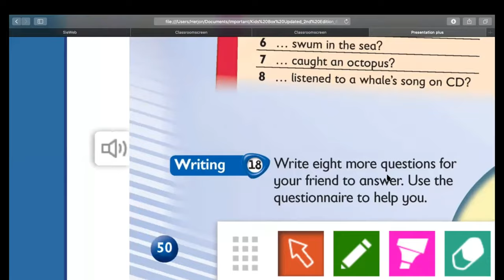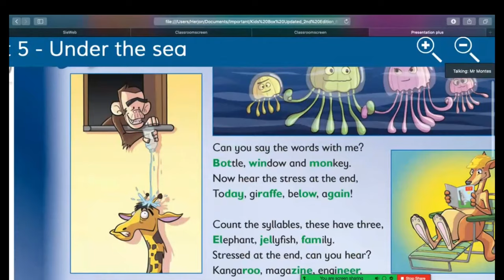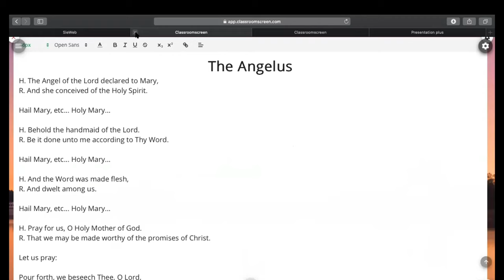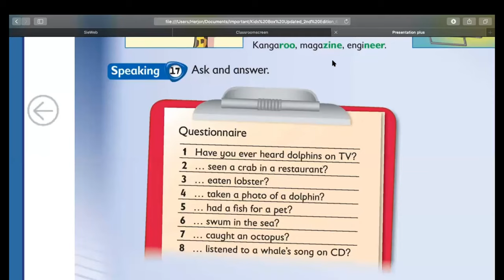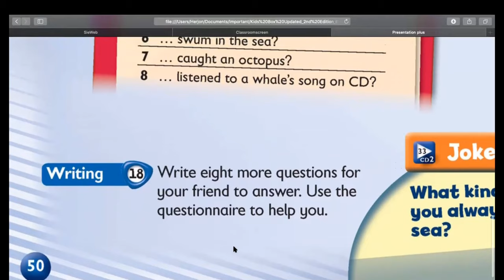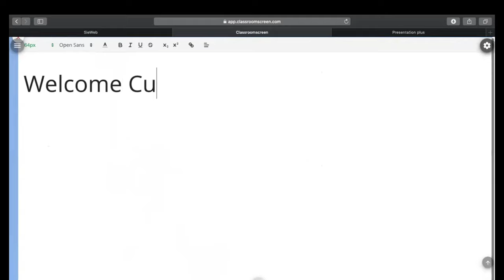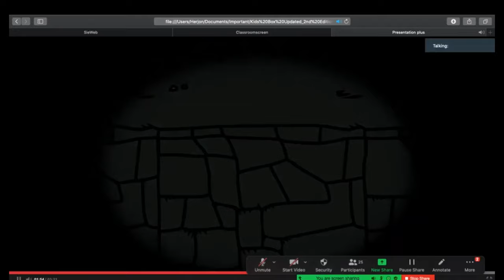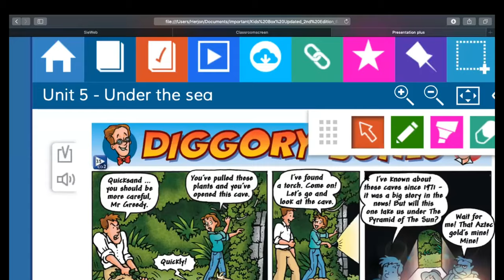6th B on 25/6/20